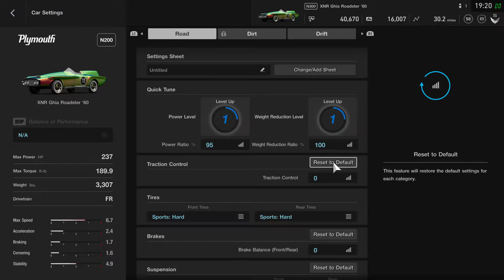Gran Turismo®SPORT_20180926193305